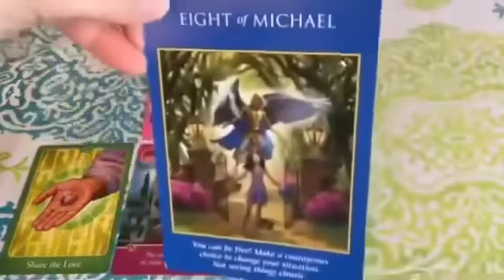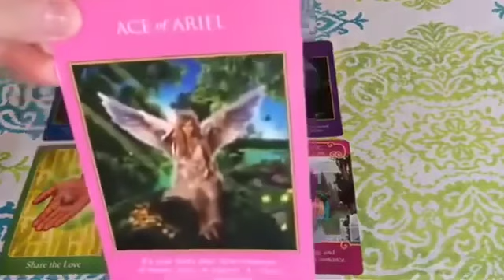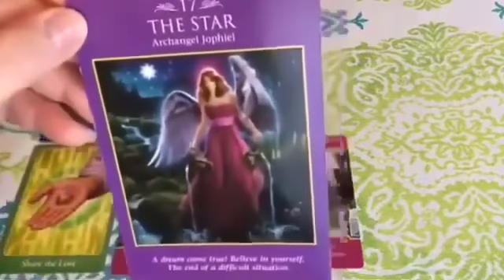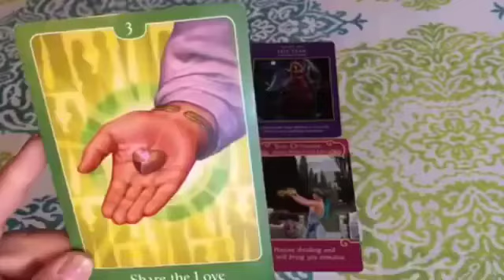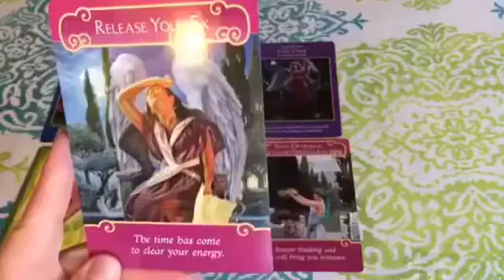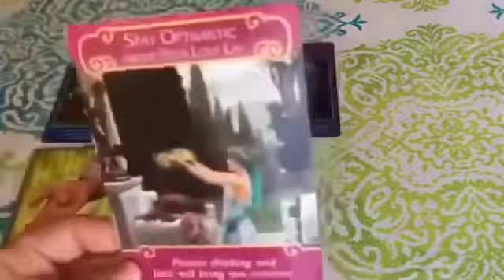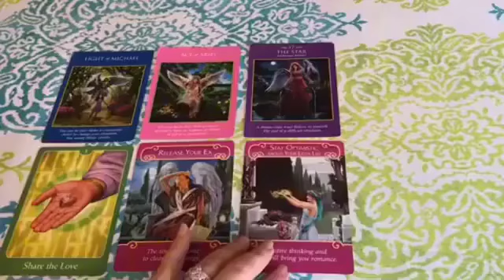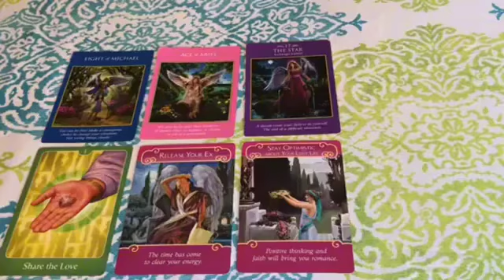Virgo ♍ 🤯ON Saturday 26 EVERYTHING EXPLODES💣!! URGENT MESSAGE 🚨💯 TAROT LOVE READING